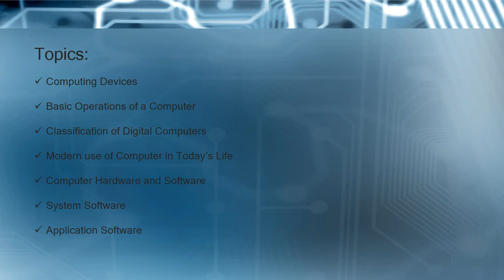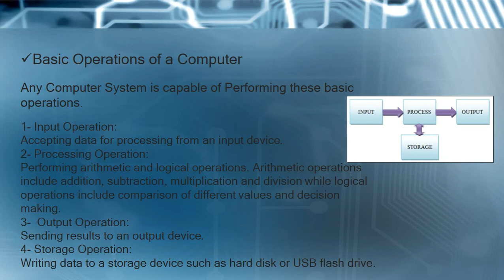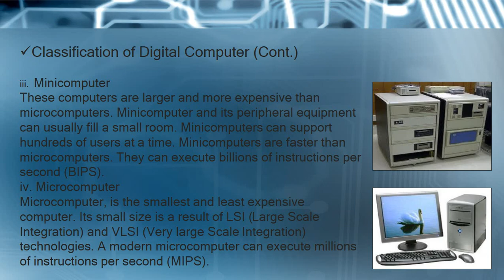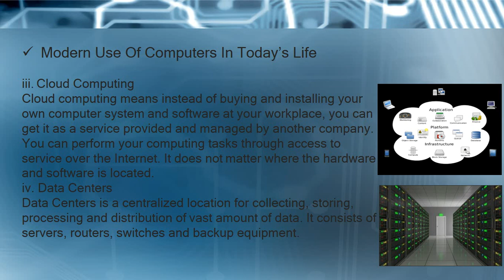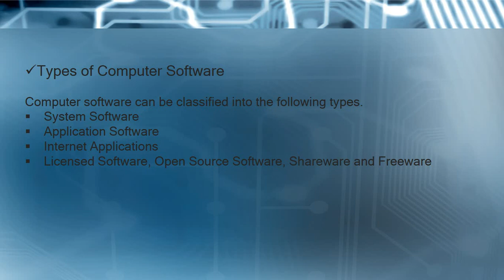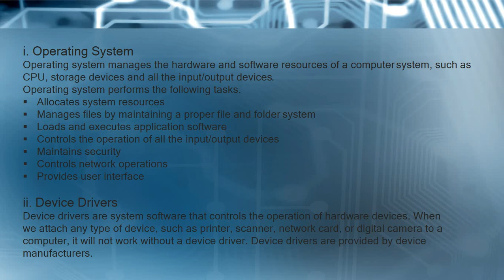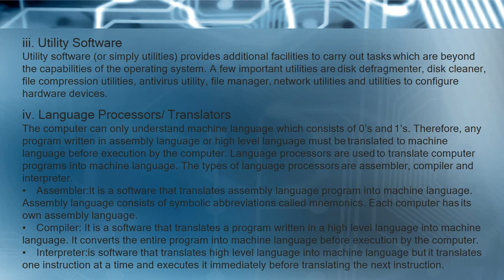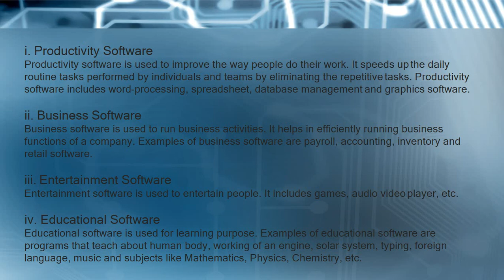Computer Science Introduction Lecture HSSC 1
Digital Instructor Muhammad Adil Introduces Computer Science to students of HSSC 1.